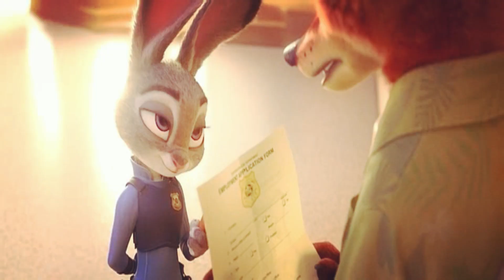Nick x Judy - Dandelions (Zootopia AMV)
Little tribute to WildeHopps I put together because I wanted to.

Song - Dandelions by Ruth B.